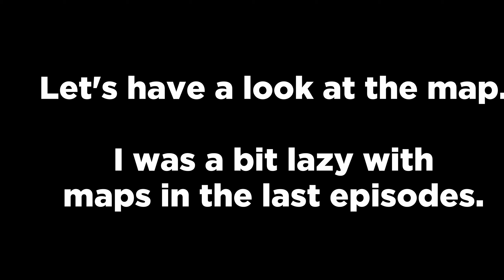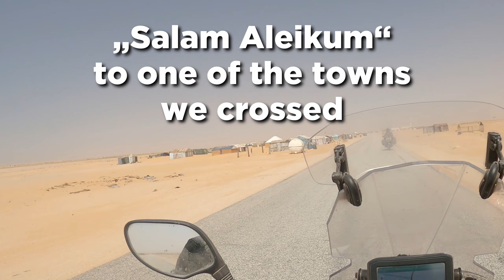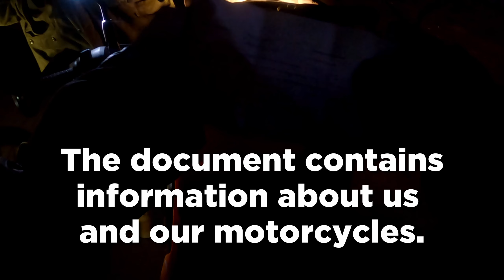Heavy challenging day in the Sahara with an stunning sunset |S3-E16| Sebo's moto travels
Exploring Mauritania by Motorcycle: Our adventure unfolds amidst vast sandy landscapes and endless desert plains. Today's journey tested our limits with the longest straight route I've ever tackled. Yet, Mauritania gifted us a stunning sunset en route to Nouadhibou, its second-largest city. Despite the fatigue, our spirits soared with each breathtaking vista. Join our ride through this captivating terrain, filled with unforgettable moments and awe-inspiring scenery.

Windshield: Unfortunately very scratched and therefore blocks the view. I noticed this when I started editing the Moroccan material. I have a long reaction time due to the time lag between recording and editing the videos. Well... In the meantime, the shield has been dismantled. I try to cut the videos so that you don't have too long sections with the windshield.

Who am I and what happens on my channel?
I'm Sebo and I set off on a big motorcycle journey in May 2022. I am accompanied by my faithful Frieda. My Honda CRF 250L. Together we are embarking on the adventure of a lifetime. Our route is not fixed. Flexibility and the fun of traveling are in the foreground. I met Wade from the States on the ferry from Spain to Morocco. He was traveling on his Triumph Scrambler 1200. Without further ado, we decided to travel together in the near future.
We'll be riding the Trans Euro Trail (TET), back roads and dirt tracks. We will avoid highways and expressways.